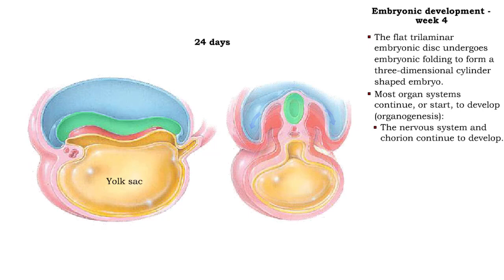Embryonic development - Week 4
• The flat trilaminar embryonic disc undergoes embryonic folding to form a three-dimensional cylinder shaped embryo.
• Most organ systems continue, or start, to develop (organogenesis):

• The nervous system and chorion continue to develop.
• The heart and the rest of the cardiovascular system continue to form.
• The digestive system begins to form.
• Portions of the entire digestive tract are now present.
• Ears, eyes and limb buds begin to develop.